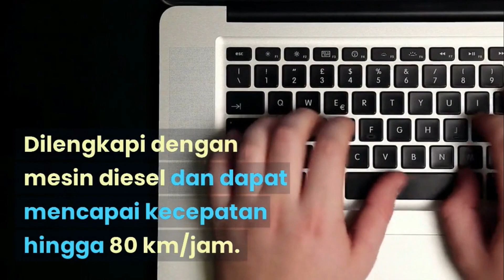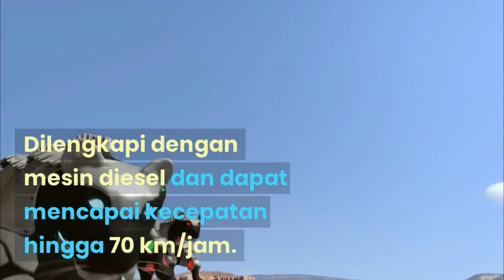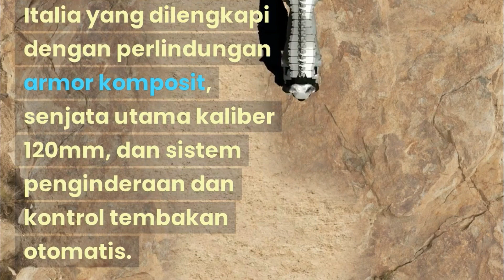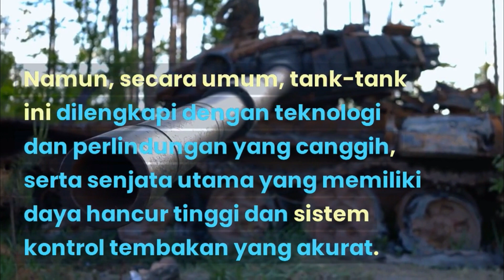Besi Terkuat: Menelusuri Tank Tercanggih dan Termahal di Dunia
dunia tank tempur yang paling canggih dan mahal yang pernah diciptakan. Kami akan mengulas rahasia teknologi tinggi yang melindungi prajurit dan menguasai medan perang modern. Anda akan melihat desain canggih, senjata mematikan, dan kemampuan luar biasa yang dimiliki oleh tank-tank ini. Selain itu, kami akan membahas peran penting mereka dalam sejarah militer dan bagaimana mereka terus dikembangkan untuk menghadapi tantangan masa depan. Siapkan diri Anda untuk memahami kekuatan besi yang luar biasa dalam menjaga perdamaian dan keamanan kita.
ilustrasi contoh beberapa kendaraan lapis baja (tank) yang terangkum...